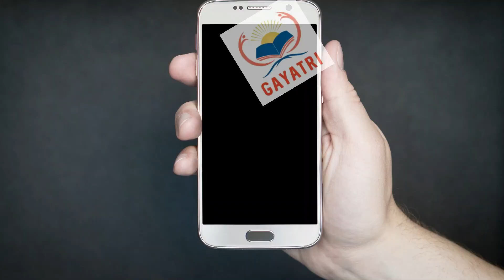CRPF TRADESMAN || TYPES OF DETERGENT || ट्रेड टेस्ट के लिए गायत्री मोबाइल एप्लीकेशन डाउनलोड करें